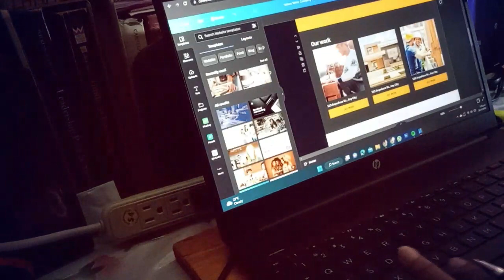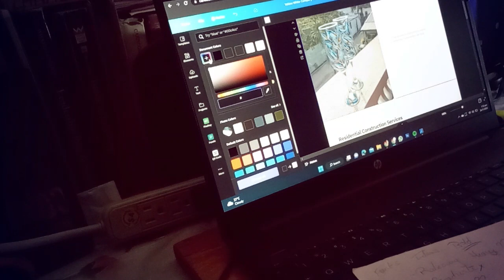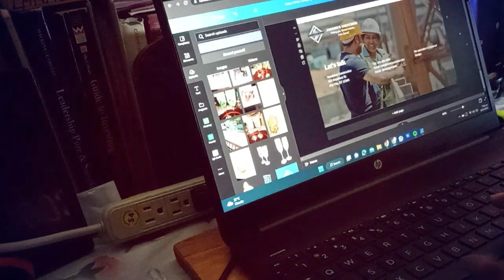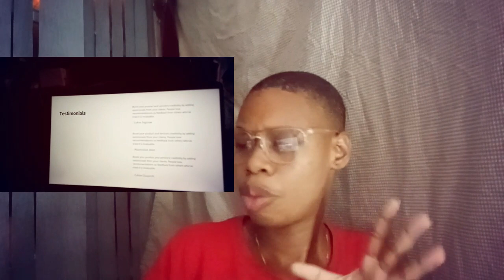DAY IN THE LIFE | GRAPHIC ARTIST | CLIENT WORK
Hey loves,  Welcome back to another video. Join us as we work in some client work and to complete these projects